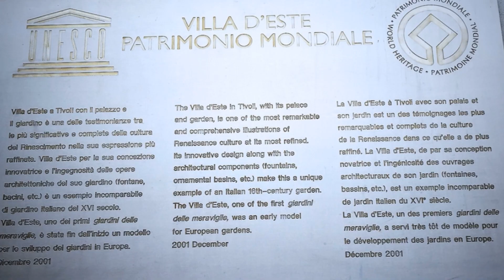TIVOLI - Giardino Villa D'Este.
Giardino di Villa D'Este, Patrimonio Mondiale Unesco.